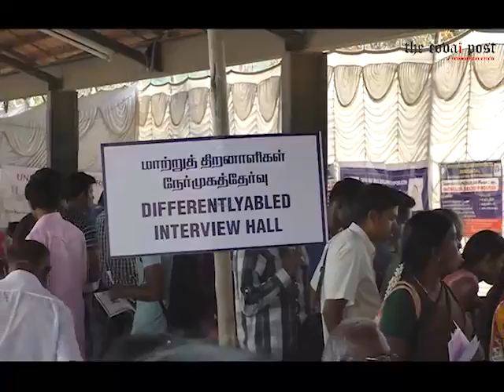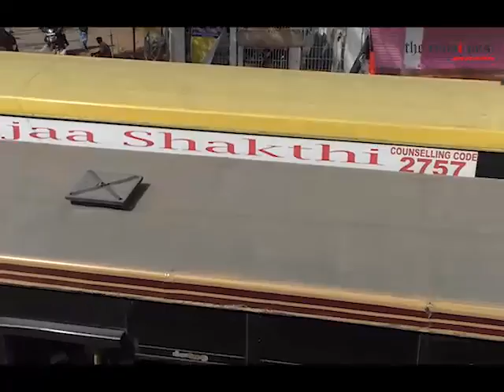Mega job fair at Covai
The government sponsored private job fair that was conducted in Coimbatore on January 10th, brought employment to thousands but at the same time disappointed as many. The fair was a mix of happy faces and frowns as, of the 1.5 lakh people who turned out, only a few received the appointment orders. The rest were in tenterhooks as they had one more round to be taken for a confirmed recruitment.